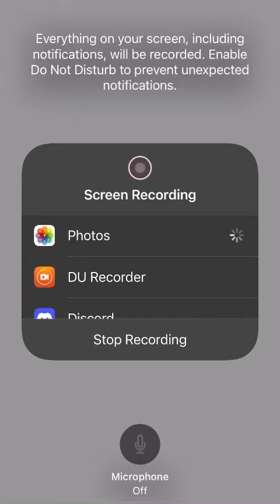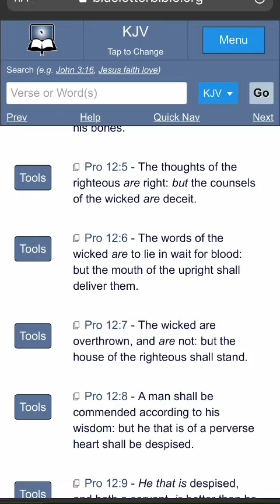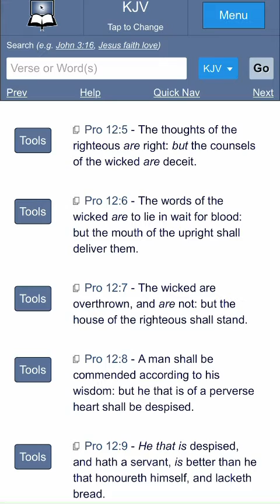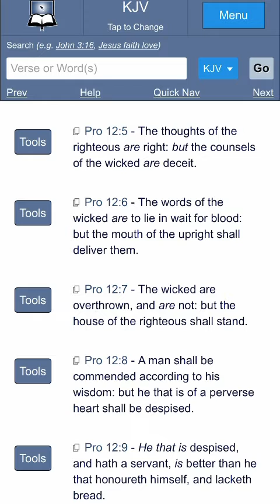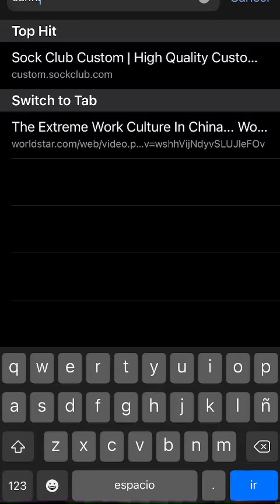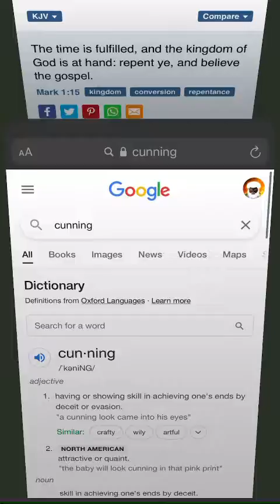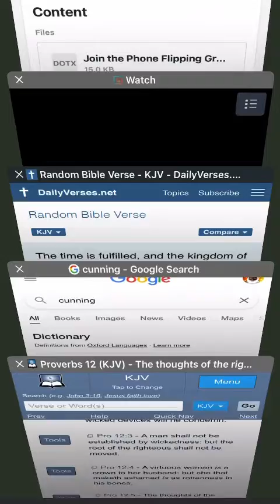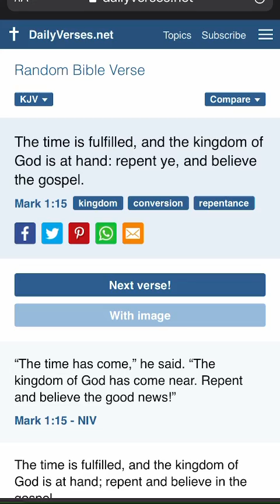The Counsel Of The Wicked Is Deceit